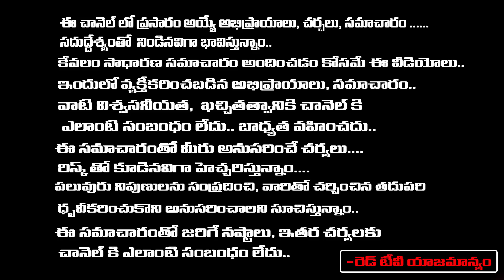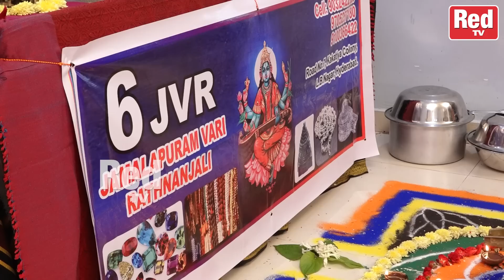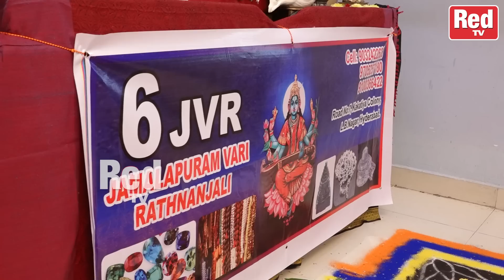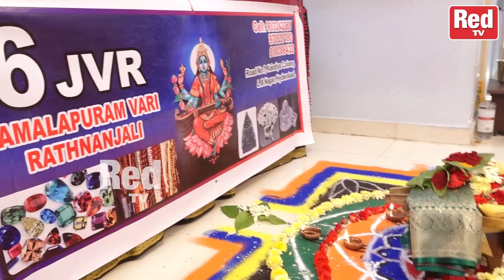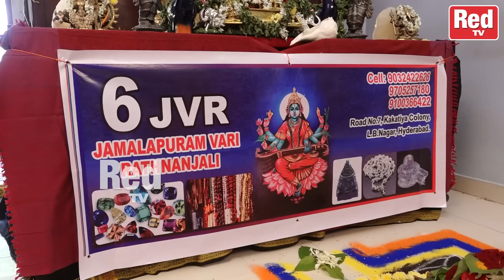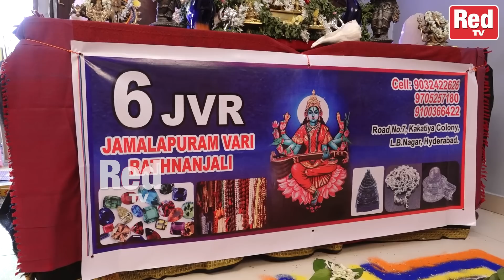రాజ శ్యామల దేవిహోమం లైవ్ లో చూసినవారికి తీరని మొండికోరికలు కూడా త్వరలోనే తీరుతాయి| Sravanthi | RedTV